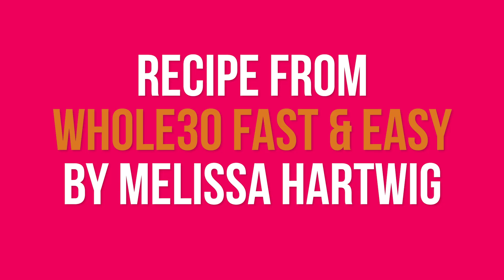Whole 30 | Chicken Zoodle Pho | Parents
Serve up a dinner that will leave the whole family eager for seconds.